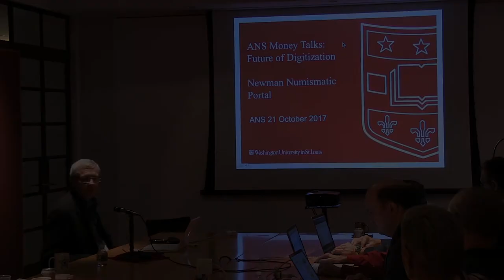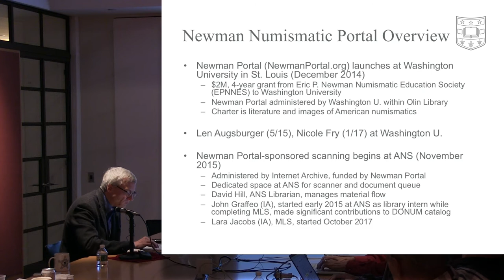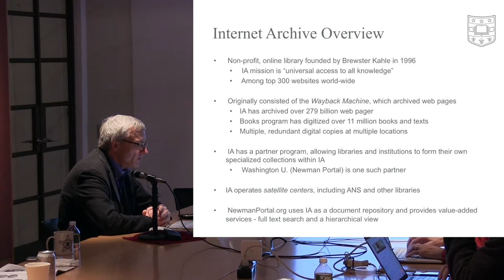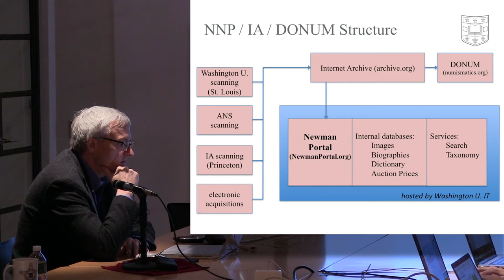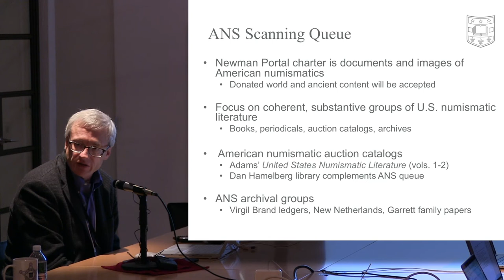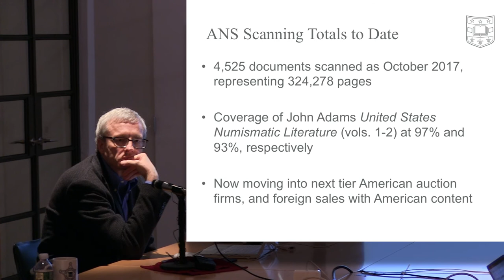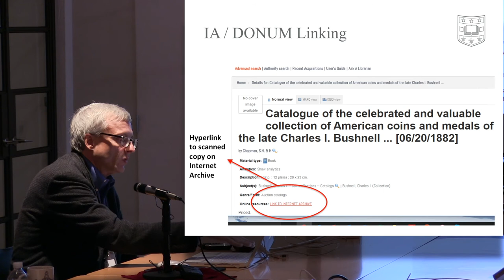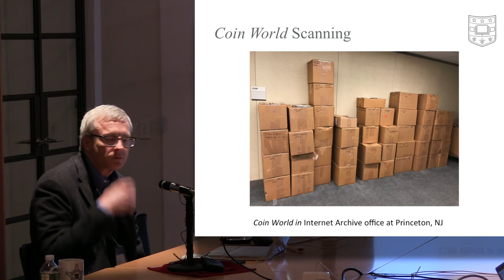Money Talks. The Future of Digitization, Part 4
Len Augsburger, Newman Numismatic Portal Project Coordinator, discusses the formation and development of this online numismatic library which is administered through Washington University in St. Louis. This collection has strengths in United States numismatic periodicals, auction sale catalogs, and U.S. Mint material in the National Archives & Records Administration. The Newman Portal operates scanning facilities at Washington University, the American Numismatic Society, and multiple locations within the National Archives.  Len discusses joint digitization projects with the ANS and integration with the ANS's DONUM, the online library search tool. Money Talks: The Future of Digitization, was held at the American Numismatic Society October 21, 2017.